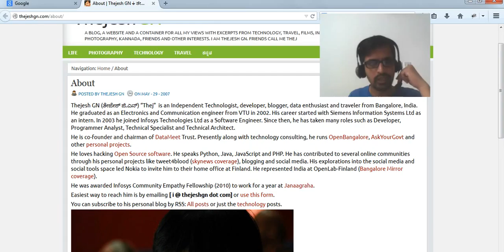0. SQL4Poets- welcome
Welcome to SQL4Poets using SQLite.